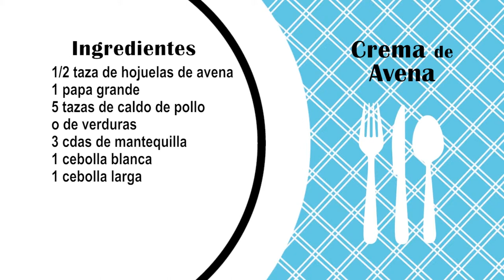SOPA CREMA DE AVENA (Recetas de Cocina)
y descubre artículos sobre crecimiento personal y espiritual entre muchos otros. ✨ ¡Gracias por compartir y ser parte de la Familia Creaciones Así Soy!